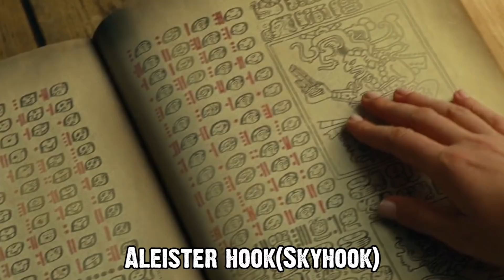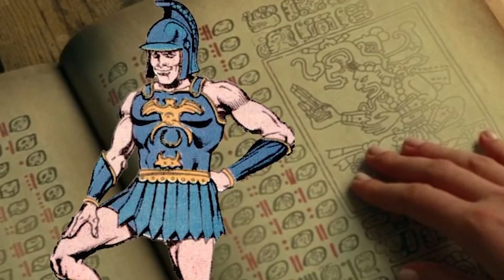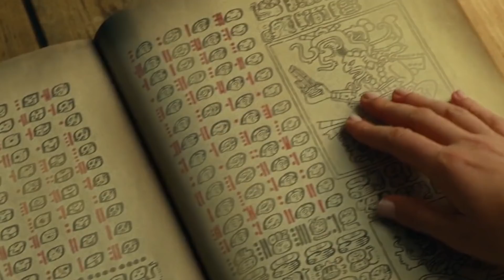BARBARA BALIK JADI CHEETAH DI WONDER WOMAN 3??? | PENJELASAN ENDING ALUR CERITA WONDER WOMAN 1984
Hi Skrulls, film WONDER WOMEN 1984  udah tayang di bioskop dan juga HBO MAX nih dan udah ngasih kita petualang seru dan juga drama yang menyentuh dari karakter Wonder Women.Nah sama seperti film DCEU yang lainya film ini tentunya punya easter eggs dan juga post credit scene yang tentunya nyimpen banyak misteri yang masih belum terpecahkan sampe ke post credit scenenya.

Terutama misteri tentang apakah Barbara bakal menjadi cheetah lagi dan kemana perginya dreamstone setelah ending film ini. So buat kamu yang penasaran sama jawabanya, di video ending explained kita bakal bantu kamu nih buat ngejawab seluruh kebingungan kamu tentang film wonder women 1984. Cuss langsung ajah tonton video ENDING EXPLAINED WONDER WOMEN 1984 dari kita yah, check it out!!!

Click link di bawah ini untuk baca artikel dari kita tentang Wonder Women 1984

Voice over & Script by USDO @dikadewantara07